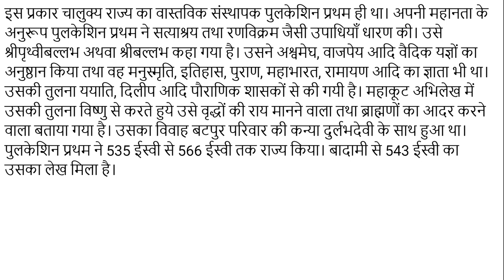पुलकेशिन प्रथम का इतिहास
इस विडियो में हमने चालुक्य वंश के संस्थापक पुलकेशिन प्रथम के बारे में बताया है। इससे पहले भी हमने चालुक्यों के बारे में कई विडियो बनाये हैं, जिनकी पॉस्ट निम्नलिखित हैं-